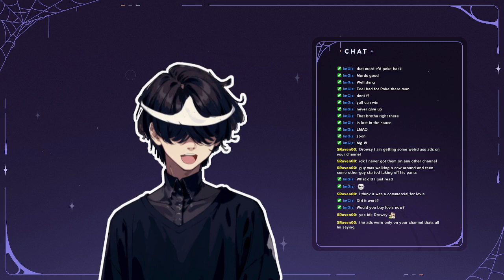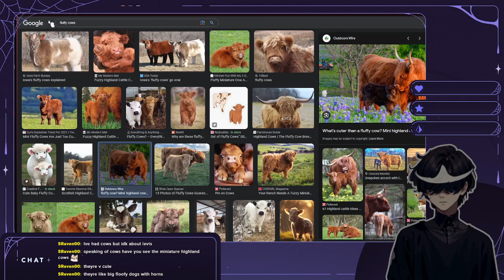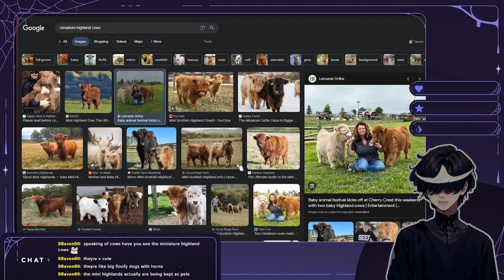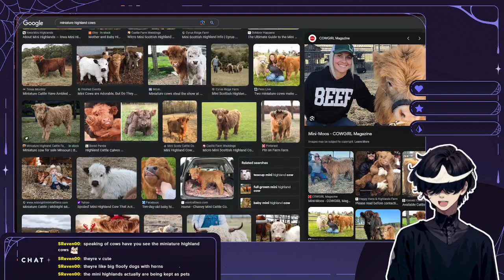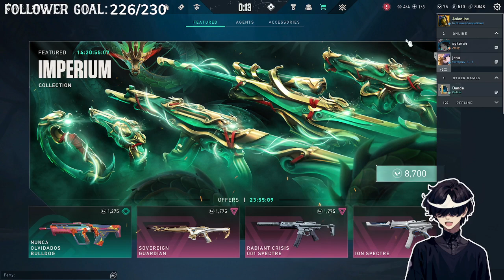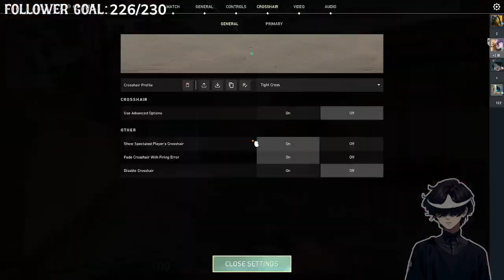Drowsy Archive: League of Legends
This video was streamed by DrowsySpirits, originally titled "Why is league such a pain to play - Gaming W/ friends!", and was broadcasted at Sep. 2, 2023

P.S

DrowsySpirits streams on his Twitch channel on Tuesday, Thursday, Friday, and Saturday at 6pm-8:30pm EST.